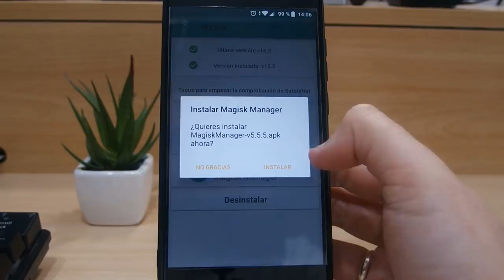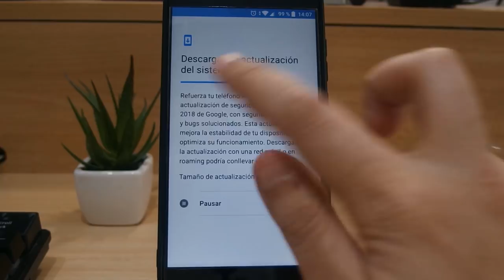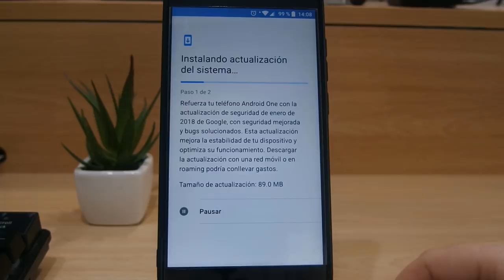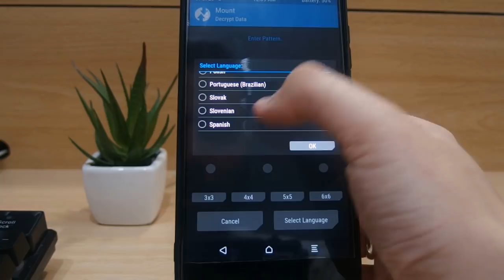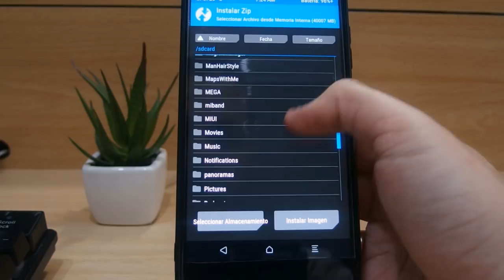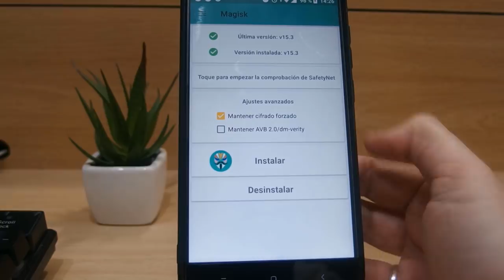ACTUALIZAR XIAOMI MI A1 SIENDO ROOT (NUEVO MÉTODO SCRIPT)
DESCRIPCIÓN

Hoy os traigo la actualización de mi vídeo anterior de "Actualizar Mi A1 siendo ROOT" pero con un método más rápido y menos lioso y en tiempo real.

Para ello vamos a tener que ir a ajustes - acerca del telefono - y buscar la actualización nueva de Enero (25) junto al programa del usuario @AridaneAM que os dejare abajo en la descripción.

DESCARGAR